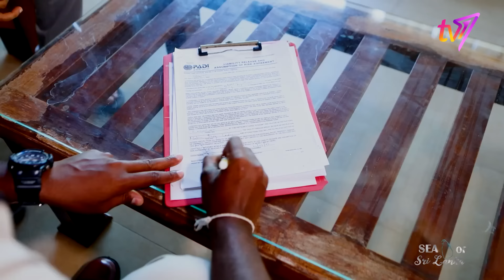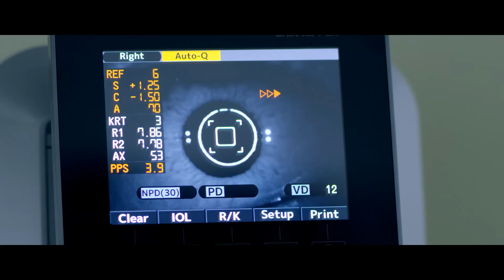කිරින්ද මුහුදෙන් හමුවුණු මහා නිධානය The Sea of Sri Lanka | Episode 09